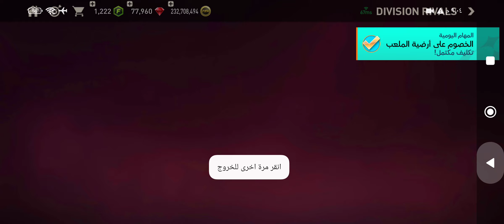دي الخطط الهجوميه في اللعبه 🔥اللاعيبه كلها هجوم 🇧🇷